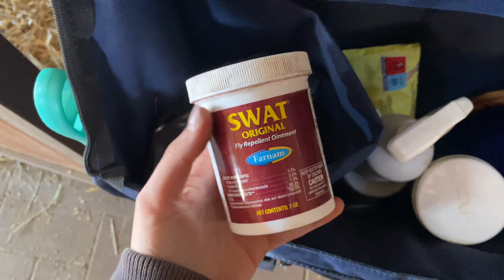IL BOX DEL MIO CAVALLO! 🐴 w/My Selleria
♥︎ Come mi chiamo? Elena
♥︎ Quanti anni ho? 22 anni
♥︎ Con cosa registro? Nikon D5200 / Sony Alpha 5100
♥︎ Con cosa edito? Final Cut Pro X
♥︎ Cosa studio? ICT presso UniTo

• Il mio cavallo •
♥︎ Come si chiama? Malagueño
♥︎ Quanti anni ha? 12 (23/02/2009)
♥︎ Razza? Pura Razza Spagnola
♥︎ Disciplina? Salto e Dressage
♥︎ Da quando ce l'ho? 14 gennaio 2021

Logo e sigla sono stati realizzati da Etta Sauro.

30 GIORNI GRATIS DI AMAZON PRIME

TUTTO CIO' CHE DICO E' FRUTTO DELLE MIE PERSONALI OPINIONI.